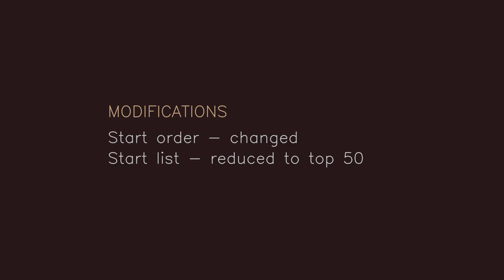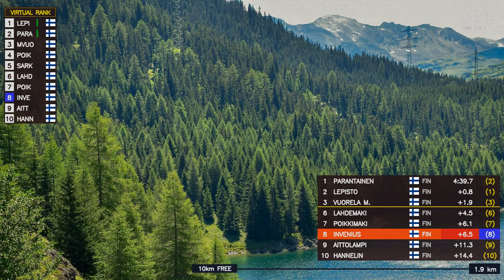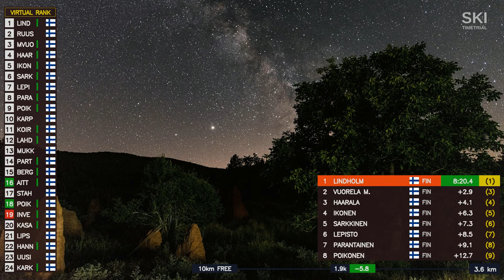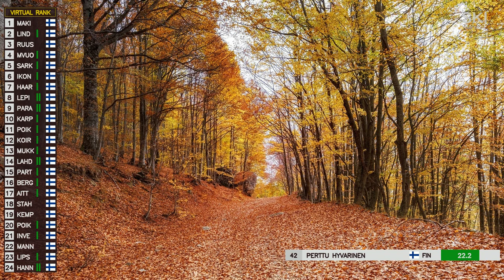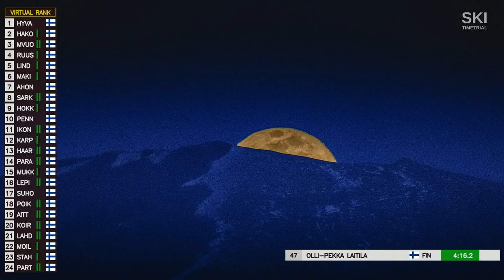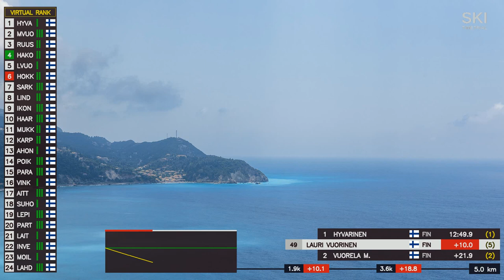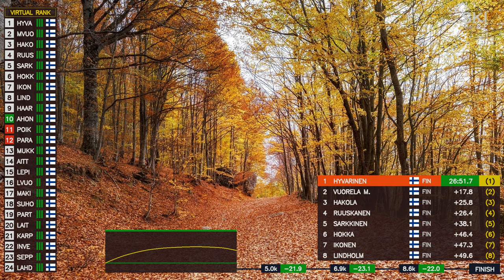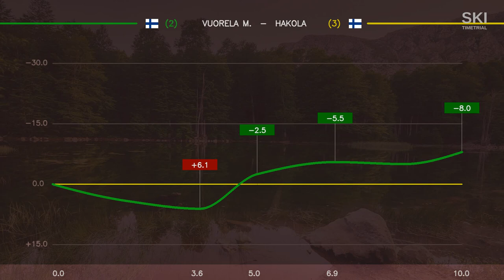Men 10 km Free – Aanekoski, Finnish Championships 2024 – Detailed Virtual Coverage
Cross-country skiing, maastohiihto.

Favorites: Lauri Lepisto, Markus Vuorela, Remi Lindholm, Arsi Ruuskanen, Ristomatti Hakola, Perttu Hyvarinen.

00:00 Intro
00:18 Modifications
00:37 Start list
02:00 Start of the race
06:54 Data from timing points
54:39 Results
56:53 Analysis